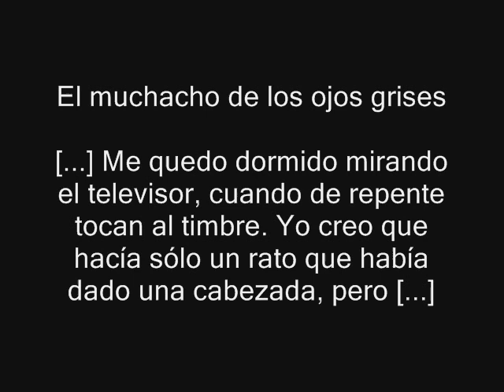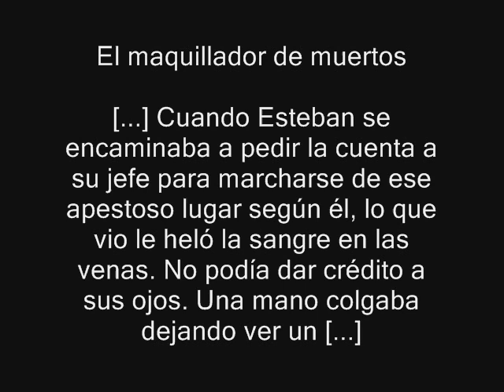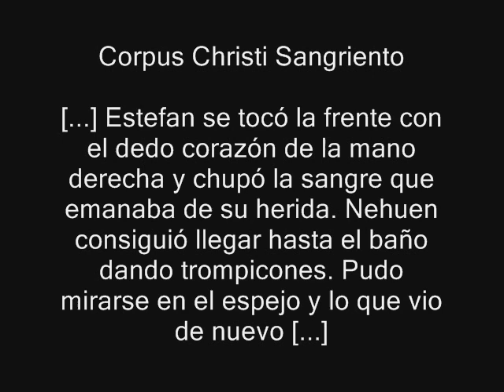"El muchacho de los ojos grises" de Juan Dresán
Serie de relatos "El muchacho de los ojos grises" de Juan Dresán. Portadas por David Martín Surroca.